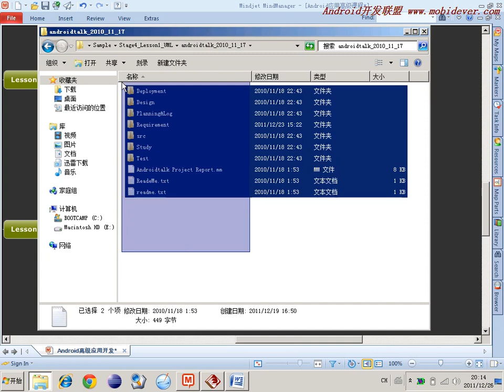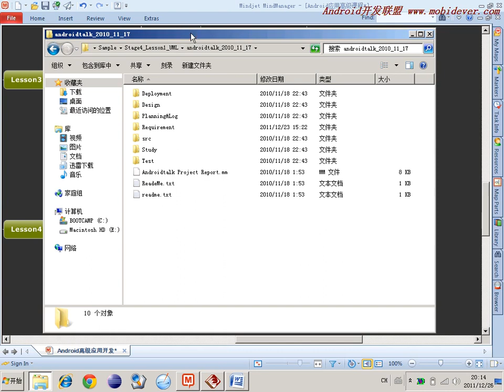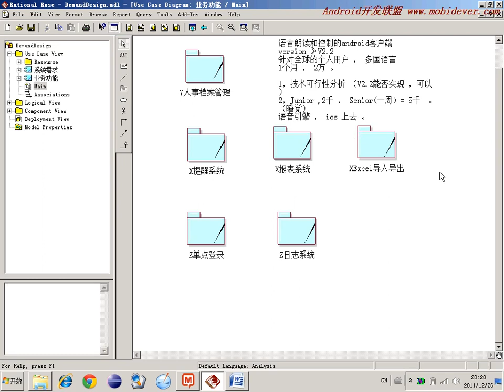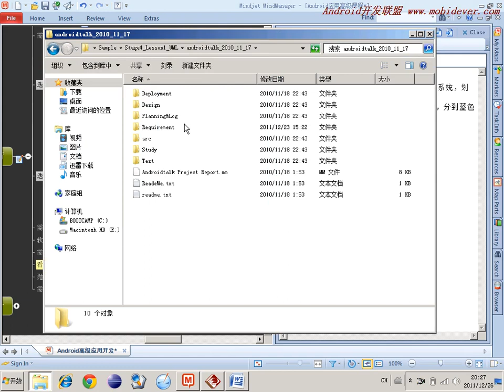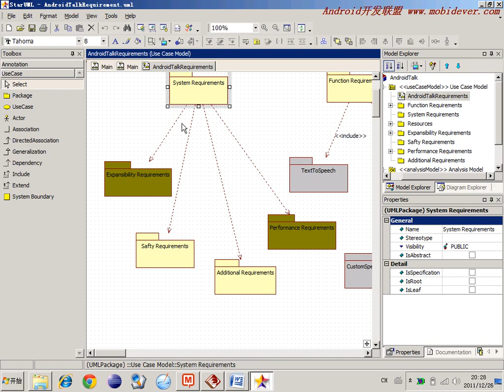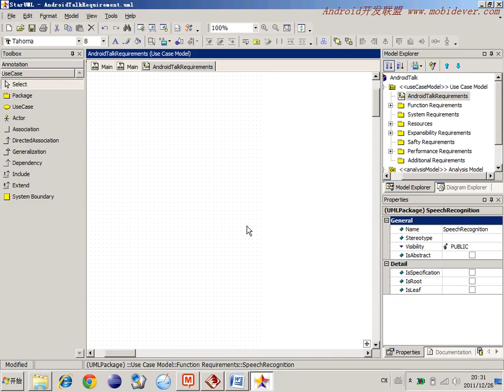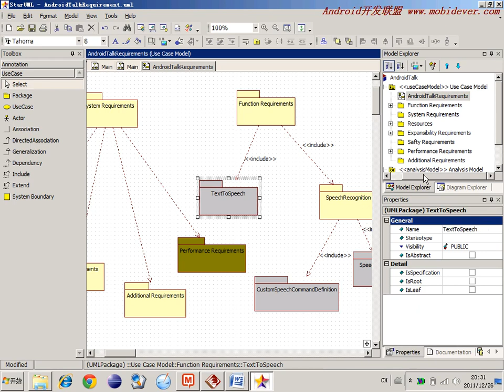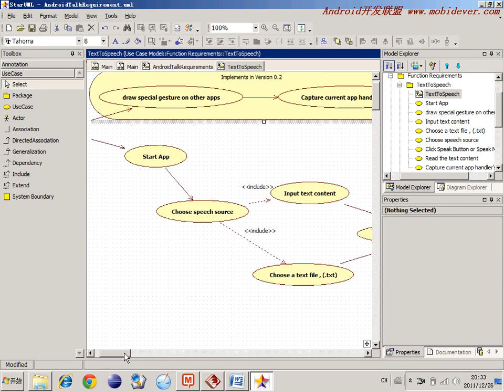选修 敏捷开发软件工程32 迭代需求步骤2